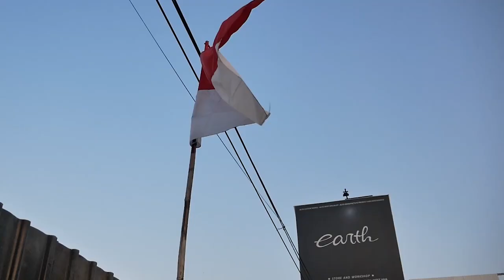NONTON MODIFIKASI MOTOR BALAP, KENCENGNYA SADIS#MOTOVLOG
Hello Earth!
WELCOME BACK WITH US, DI VIDEO KALI INI ALVIN MENDUKUNG DAN NONTON LANGSUNG MOTOR BALAP NIH GUYS, GIMANA KESERUANNYA DI ARENA BALAP. YUK TONTON BARENG GUYS